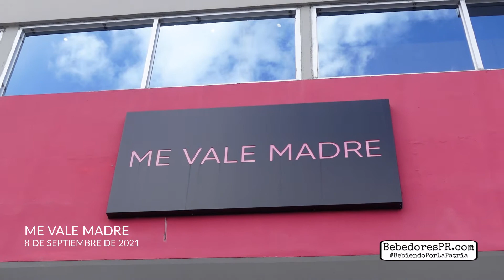Me Vale Madre: Muchas Margaritas y Más | San Juan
Tremenda fue nuestra experiencia en Me Vale Madre en San Juan. Ofrecen una amplia variedad de margaritas para todos los gustos. Además, ofrecen cocteles con otros espíritus destilados, si las margaritas no son lo tuyo. Lo verás todo en este video.

EQUIPO
Cámaras: